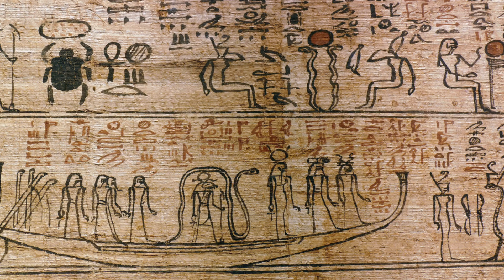King Tut The Boy King's Legacy Unveiled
Welcome To Brain Booster